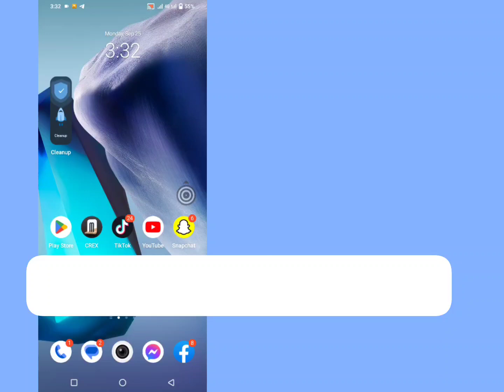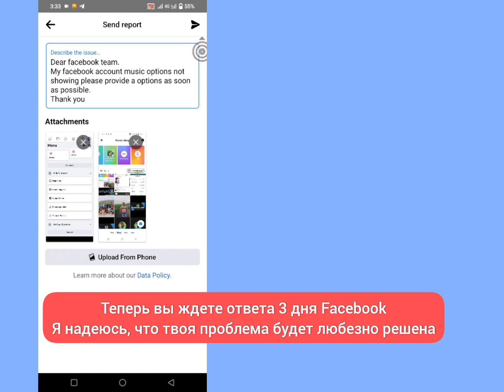Как включить опцию «Музыка в истории Facebook» | Отсутствует опция «Музыка в истории Facebook»